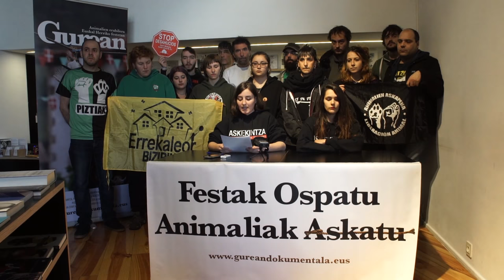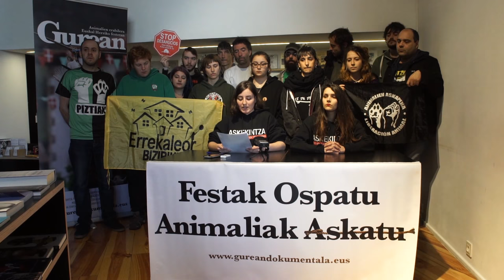MANIFIESTO: Celebremos las fiestas respetando también a los animales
Este es el manifiesto contra el uso de animales en fiestas que hemos publicado esta mañana, secundado por 40 colectivos políticos y sociales de Euskal Herria

Cada año, en las fiestas de Euskal Herria cientos de animales son aprisionados, explotados y asesinados. La sokamuturra, el arrastre de bueyes y caballos, los juegos de carneros, las corridas de toros, los campeonatos de caza y pesca... los ejemplos son interminables, pero todos tienen algo en comun: Son injustos.

En estas actividades que ocurren a lo largo de las fiestas los animales no humanos son utilizados en contra de sus propios intereses para montar sobre ellos, divertirnos a su costa o dispararles. Sabiendo que los animales, al igual que nosotres, quieren vivir libres y respetados, creemos que estas actividades deben cambiar.

Frente a esto, Askekintza ha realizado la investigacion y recopilacion de informacion mas grande hecha hasta la fecha sobre las fiestas de Euskal Herria. En los ultimos cuatro anos, se han reunido miles de horas de video y fotografias que plasman lo que padecen todos los animales explotados en cada una de las fiestas populares. Esta documentacion muestra claramente como el resto de animales son utilizados en contra de su voluntad y que la opresion que sufren es indudable.

Como pueblo, es vergonzoso que aprobemos estas practicas y que, valiendonos de nuestro privilegios, continuemos explotando a los otros animales. En consecuencia, hacemos un llamamiento a todas las comisiones de fiestas, instituciones, promotores, colectivos y personas, para que dejeis de usar animales en las fiestas y os sumeis a nuestra reivindicacion. Apoyando asi a quienes tienen menos poder en este conflicto.

A lo largo de la historia, nuestro pueblo ha dado grandes pasos hacia una sociedad mas justa, ya es hora de hacerlo tambien con el uso de animales en fiestas. Ha llegado el momento de celebrar unas fiestas para todes, respetando al resto de animales y en igualdad.

Festak ospatu, animaliak askatu!